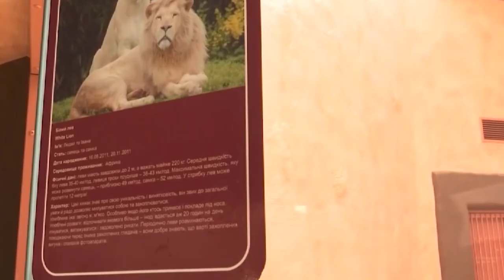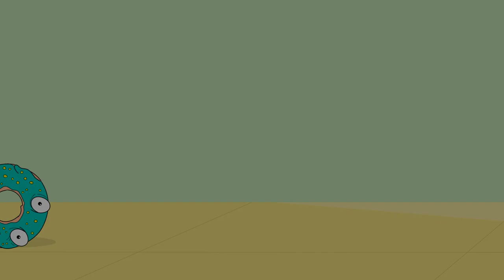A Farmer Discovered Something Terrifying Outside His Farm Fields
Scientists speculate that there is a total of 8.7 million animal species living on Earth, which means there are 7.5 million species yet to be discovered! Crazy, right? Plus, they think that there are a lot more undiscovered animals living in the sea than on the land. Some even think that a staggering 91% of sea animals are yet to be discovered! Wrap your heads around that! So that means there are some living things out there that we have no idea what they look like… If These 15 Creatures Were Not Filmed, No One Would Believe It